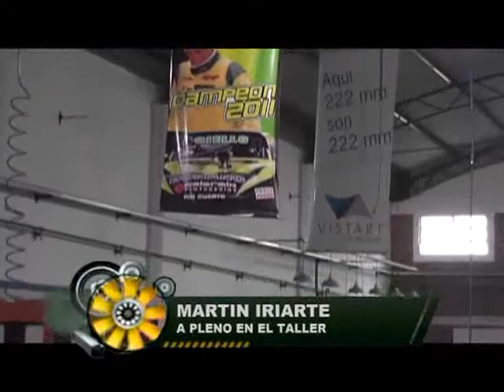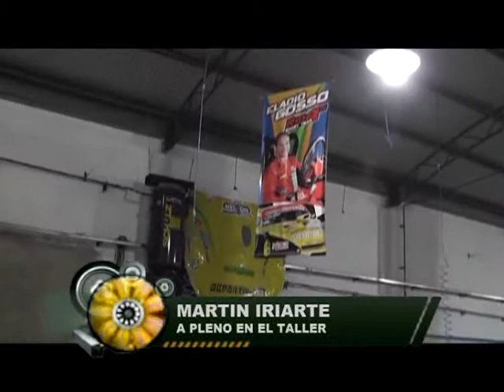Pace Car: Nota - Martin Iriarte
Programa de Río Cuarto de Doble M Producciones, dedicado a las Categorías de Peñarol de Bulnes, Córdoba Pista, Pista San Luis y la actualidad del Automovilismo Internacional